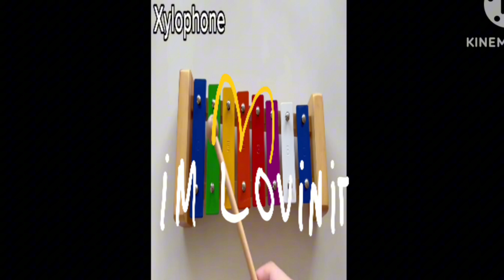mcdonald's Ad outro vhs 📼